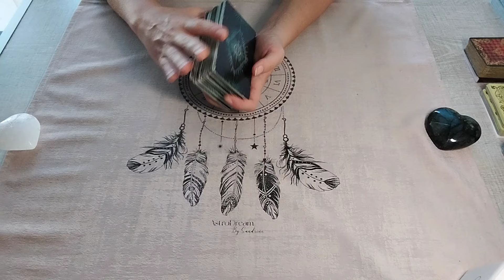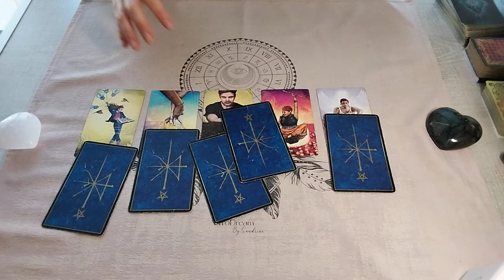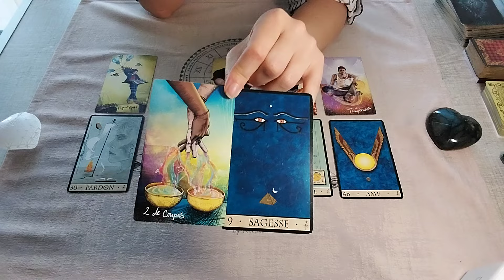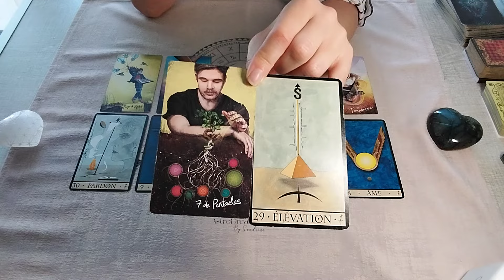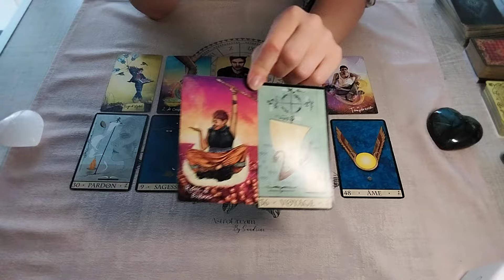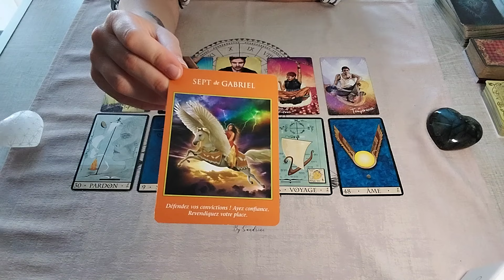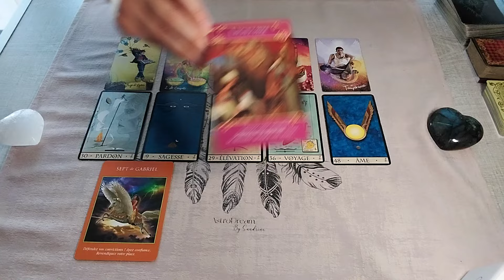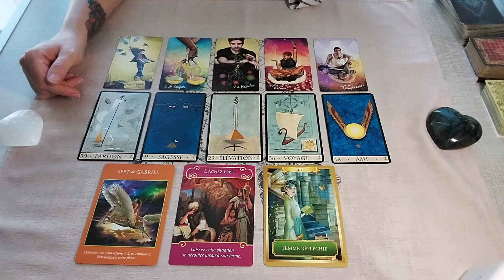♐️SAGITTAIRE - Une douce évolution - Août 2024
Guidance sentimentale d'août pour les sagittaires.